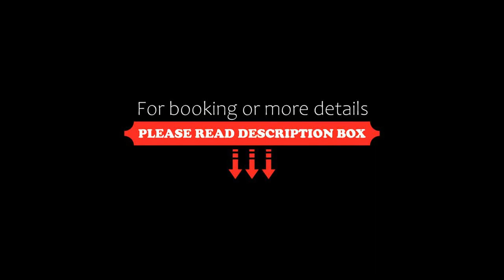Cozy Room Cusco, Cusco, Peru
About Property:
You're eligible for a Genius discount at Cozy Room Cusco! To save at this property, all you have to do is sign in.
Set 2.1 km from Wanchaq Train station, Cozy Room Cusco offers accommodation with a shared lounge, a terrace and a shared kitchen for your convenience. Complimentary WiFi is offered throughout the property.

The bed and breakfast offers a seating area with a flat-screen TV and a private bathroom with free toiletries, a hairdryer and shower. Some units feature a...
Property Type: Hotel
Address: Calle San Jose #100 - A, Cusco, Peru
Searching For
1. Cozy Room Cusco - Cusco - Peru
2. Cozy Room Cusco - Cusco - Peru Address
3. Cozy Room Cusco - Cusco - Peru Rooms
4. Cozy Room Cusco - Cusco - Peru Amenities
5. Cozy Room Cusco - Cusco - Peru Offers and Deals
Audio Credit:
Track Title: Reasons To Hope
Artist: Reed Mathis